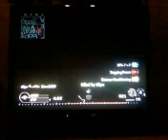Ness sucks at Call of Duty: Episode 2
Even more fail, except I suck worse in this one than episode 1!

FC in profile if you wanna add me.